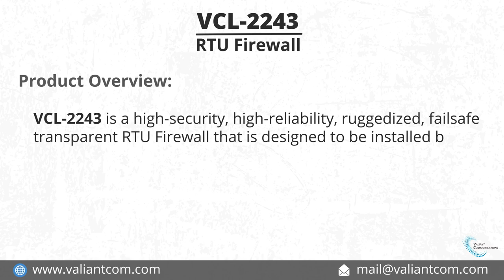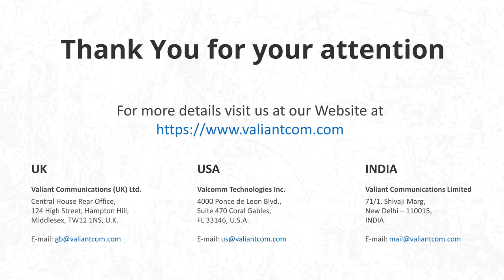RTU Firewall IEC -104, IEC 61850 MMS, MODBUS | Valiant Communications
VCL-2243 is a high-security, high-reliability, ruggedized, failsafe transparent RTU Firewall that is designed to be installed between the RTU and the SCADA server without having to reconfigure any element of the network. VCL-2243 firewall supports IEC 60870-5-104 (IEC 104), IEC 61850 MMS protocol, MODBUS protocol options with extremely advanced features that may be installed to secure and protect RTUs (Remote Terminal Units) in critical infrastructure such as Sub-Stations, Smart Grid Distribution Systems, Oil and Gas Infrastructure and Railway Signalling Networks from being compromised, attacked, or accessed by hostile elements.